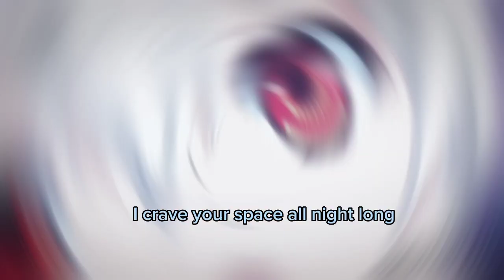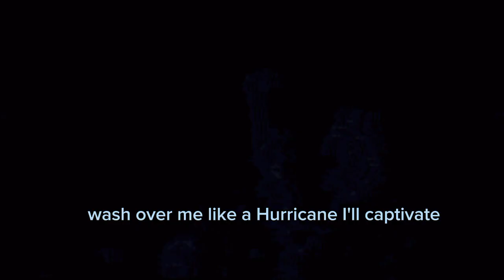MIX ANIME LEGENDARY